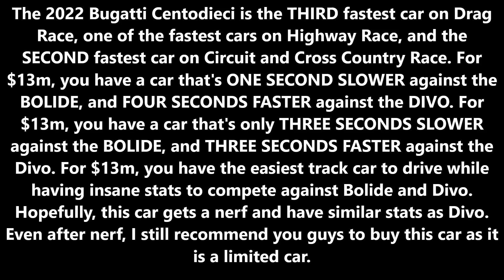Quick Review of the *NEW* *OFF-SALE* 2022 Bugatti Centodieci in Driving Empire! (November 2022)